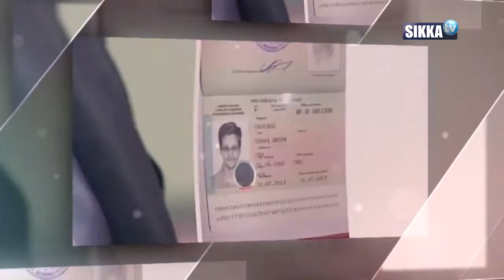JOURNAL/SIKKA/19H - 07 06 2021